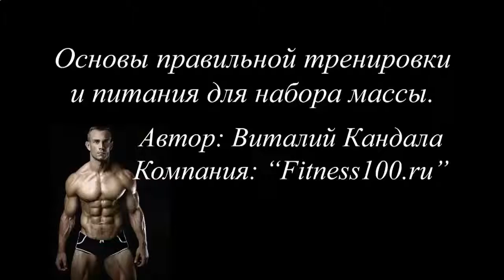Накачать мышцы ног